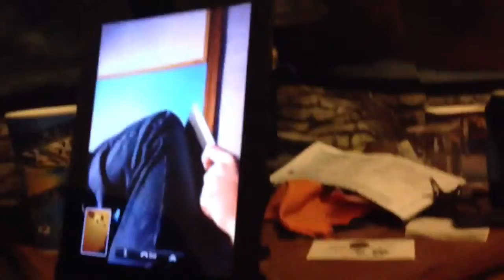Creepy neighborhood. 4/10/12 - Day 218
Hahhah enjoy the video!